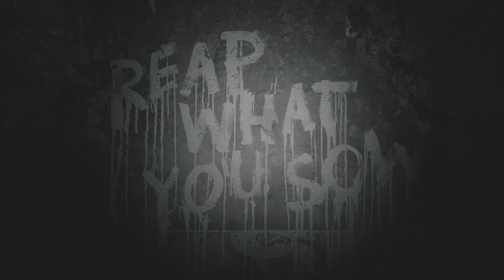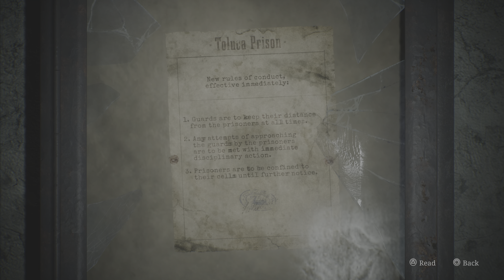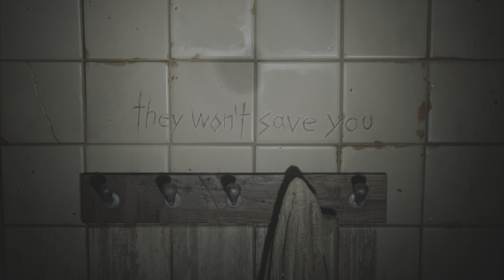Silent Hill 2 - PS5 Remake Part 24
Silent Hill 2 - PS5 Remake UHD 60FPS

Awesome people you should check out!